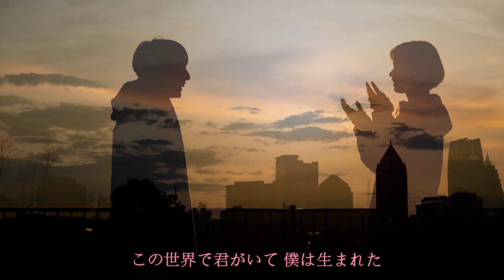DEEN MY LOVE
この世界で君がいて 僕は生まれた
出逢いの意味が分かったんだMy loveという部分の詞がとても好き。